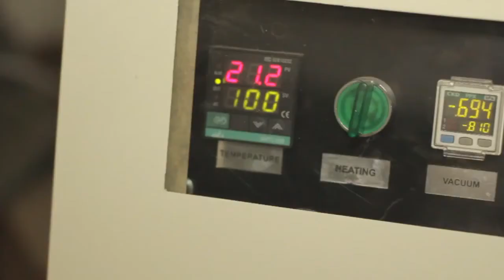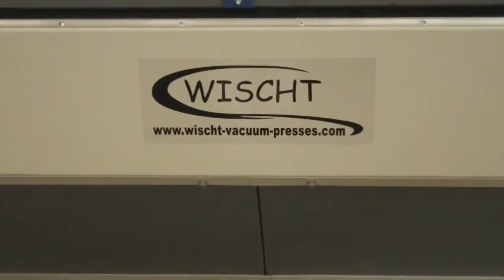Wischt vacuum presses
Vacuum membrane press for veneering,laminating,forming and bending